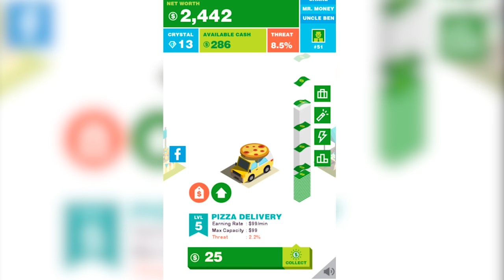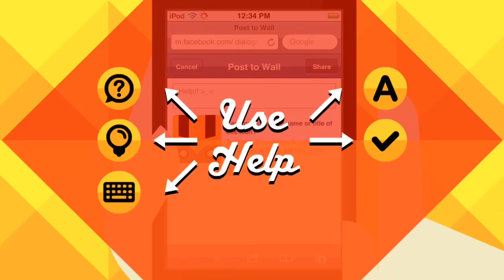Game Indonesia di Android Terbaik | Tech in Asia Top 10 (Juli 2016)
Mau tahu sejauh apa perkembangan industri game tanah air? Berikut adalah sejumlah game Android terbaik dari developer Indonesia.

AN OCTAVE HIGHER
Sebuah visual novel dengan cerita di dunia sihir yang kompleks.

WARUNG CHAIN
Menjadi penjual makanan di kedai dan warung ternyata cukup seru untuk dicoba lewat layar kecil.

TARGET ACQUIRED
Mega Man versi runner, lengkap dengan soundtrack dari Manami Matsumae!

TEBAK GAMBAR
Dengan soal gambar yang cukup menantang, game ini dijamin bisa bikin kamu berdiskusi seru dengan teman-temanmu.

BILLIONAIRE
Menjadi orang kaya cukup dengan mengetuk-ngetuk layar saja.

Uji wawasanmu tentang segala sesuatu yang pop lewat seri tebak-tebakan dari Alegrium berikut ini!

ARMOR ACADEMY SHAPE IT UP!
Apa otakmu cukup encer? Langsung uji seberapa cepat kemampuan berpikirmu dalam Armor Academy.

SHAMAN SHOWDOWN
Gabungan line defense, puzzle, dan hantu-hantu khas Indonesia dijamin bisa membuat kamu betah memainkan game ini.

MINI RACING ADVENTURES
Game balap mobil satu jalur ini memiliki detail yang cukup memukau dan nampak seperti digarap oleh sebuah developer besar.

INHERITAGE: BOUNDARY OF EXISTENCE
Pengemasan game bullet hell campuran budaya lokal dan visual ala anime ini bisa patut diacungi jempol!

REKOMENDASI LAIN:

KLOMPENCAPIR
Android:

OWN SUPER SQUAD
Android:

VIMALA: DEFENSE WARLORDS
Android:

PIXEL SUPER HEROES:
Android:

ALMIGHTREE
Android:

FLOU
Android:

TRIGGER KNIGHT
Android: